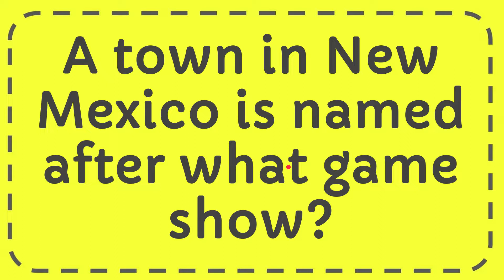A town in New Mexico is named after what game show?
A town in New Mexico is named after what game show? NEW VIDEO#